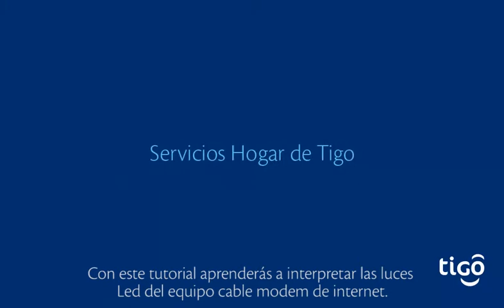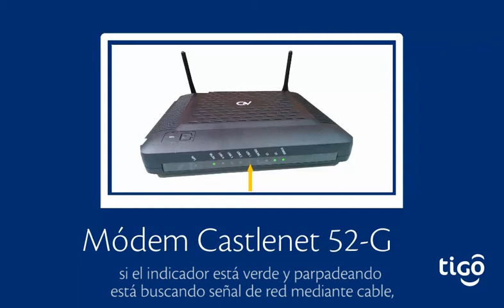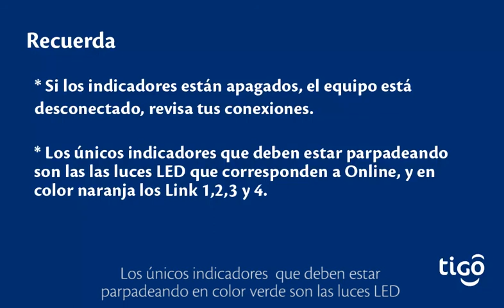Guía de uso modem Castlenet 52G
Conoce como interpretar las luces led del equipo modem Castlenet 52G